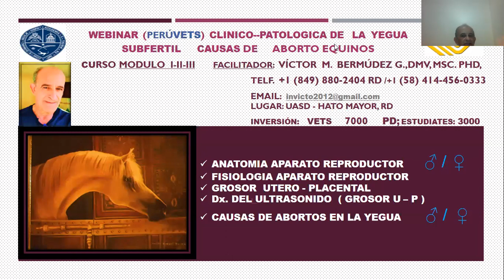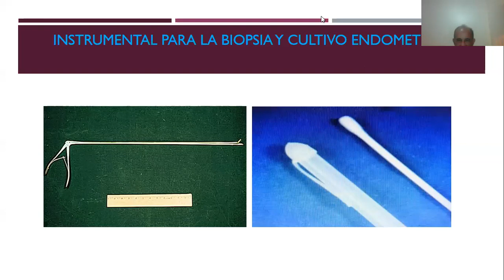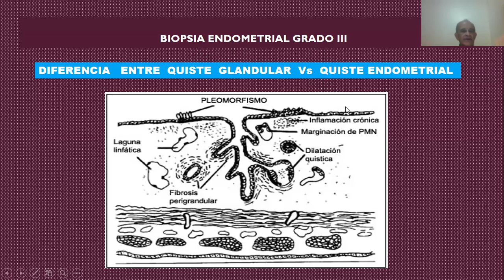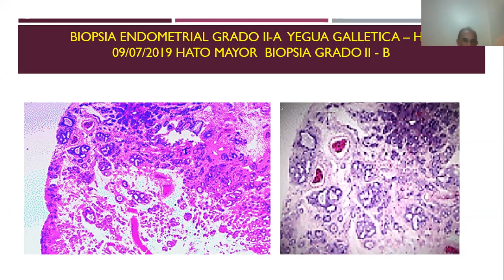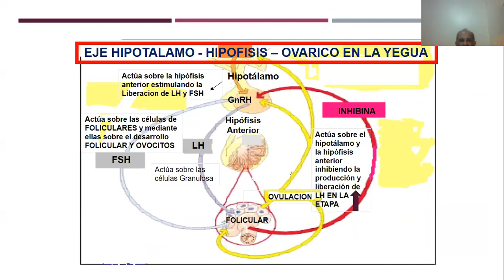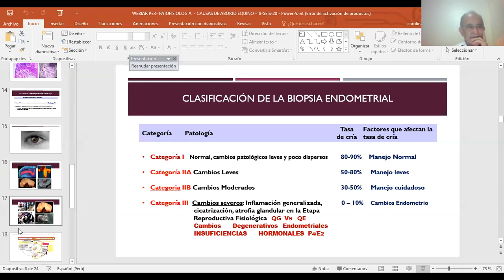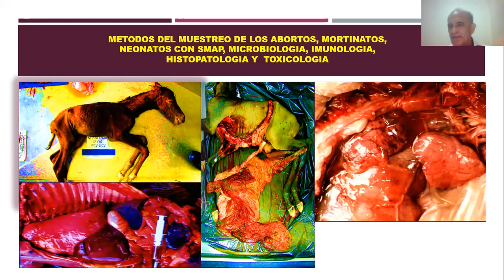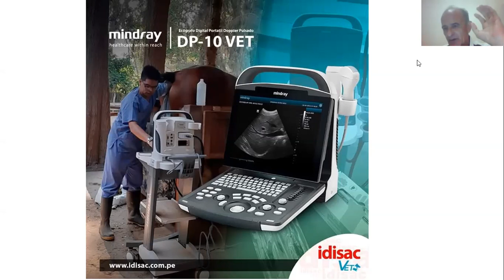EVALUACIÓN CLÍNICO-PATOLÓGICA DE LA YEGUA SUBFERTIL _Dr. Víctor Bermudez-Venezuela